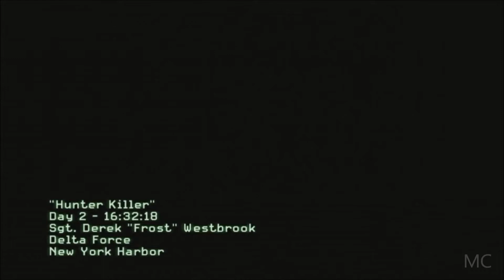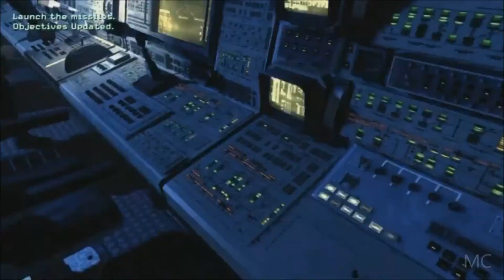Call of Duty Modern Warfare 3 Gameplay Demo Developer Walkthrough [HD] (XBOX 360_PS3_PC) [E3 2011]